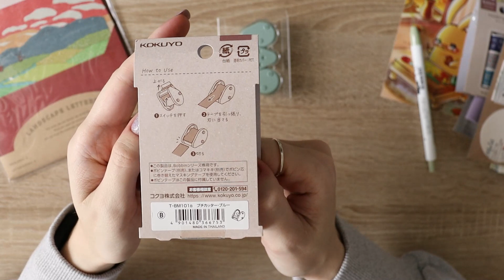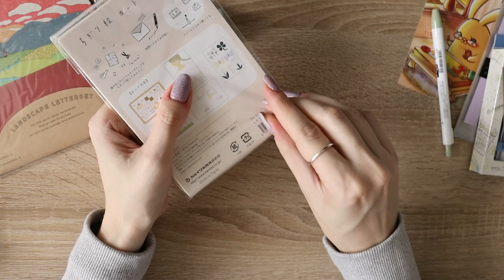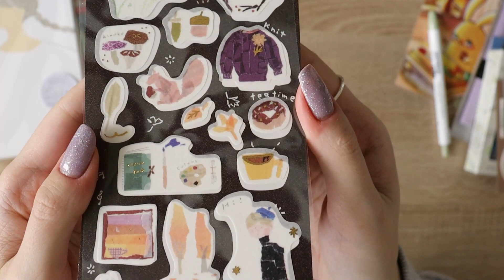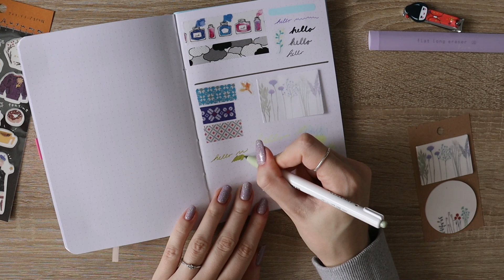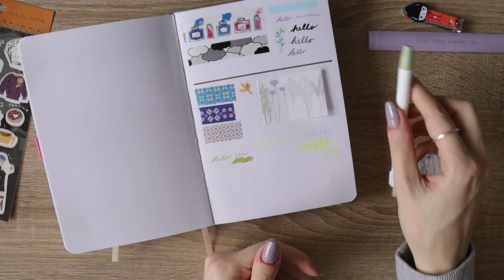Unboxing ZenPop November 2022